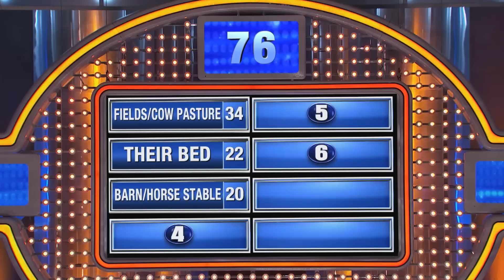When a cow becomes a CHICKEN…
Besides hay, what do YOU think a farmer and his wife might have a romp in?